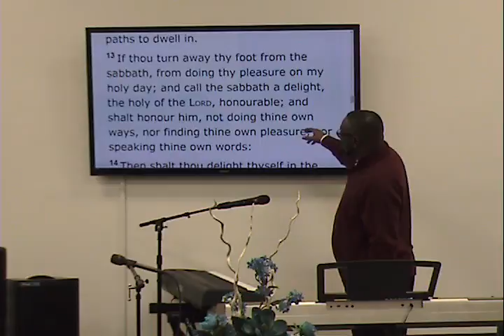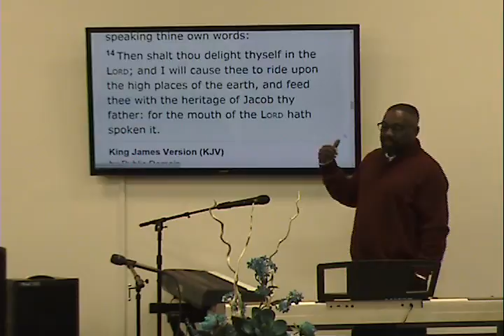Bible Study pt.2 - Michael A. Daniels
Bible Study pt.2